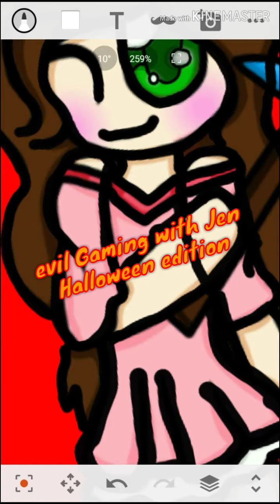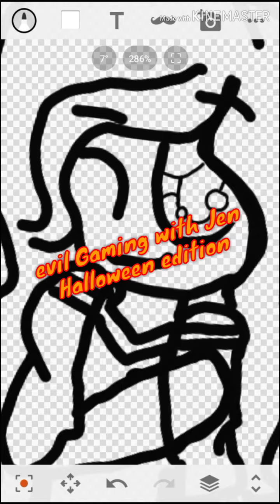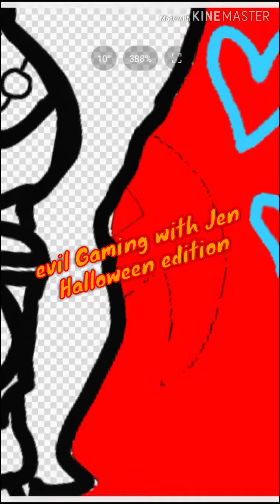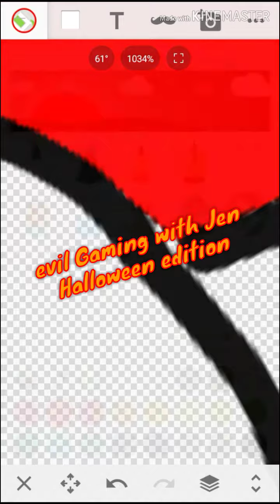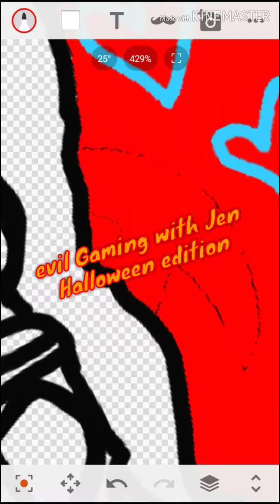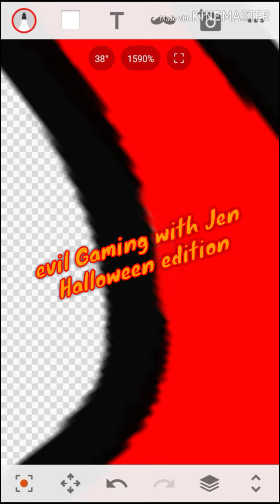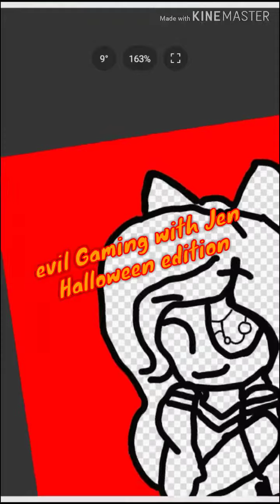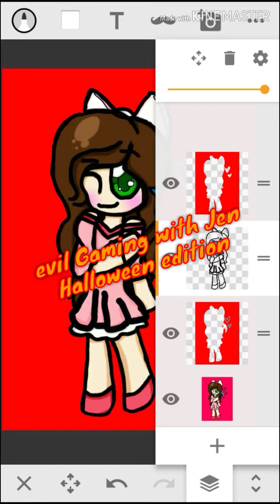Evil Gaming with Jen Halloween edition 🎃💀🕷️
Half done art work